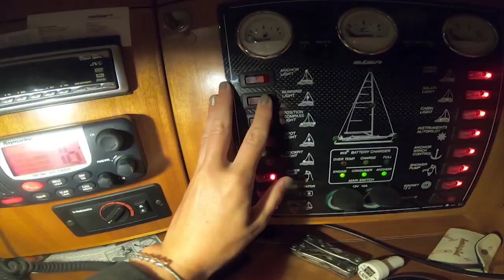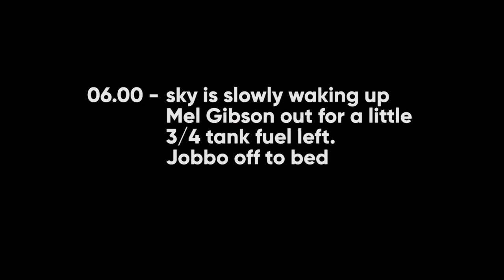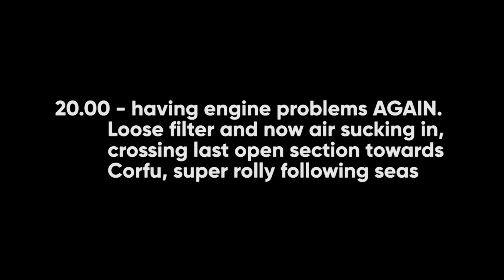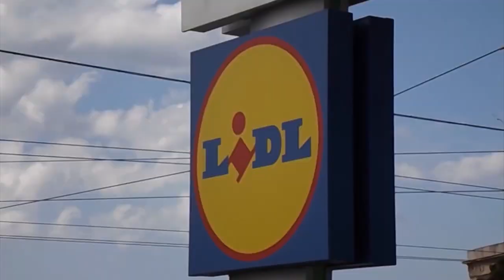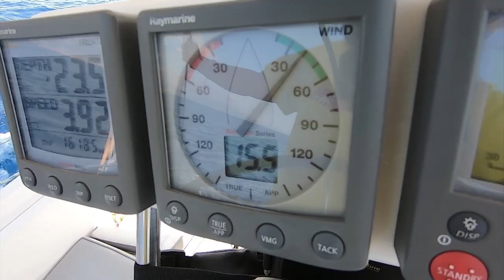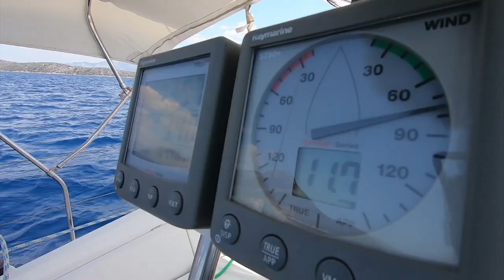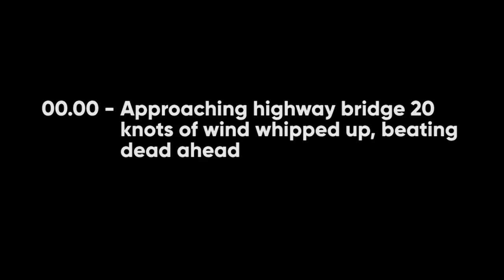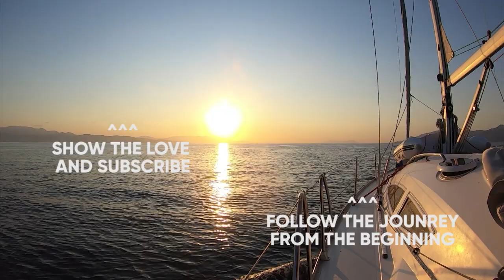REALITY of BOAT LIFE | Engine FAIL on first OVERNIGHT OFFSHORE passage // Project Freewheel Ep 18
380 nautical mile trip, our first overnight offshore passage from Montenegro to Greece and the trip took around 4 days, including our short customs/rest stops at Corfu and Lefkas Canal. More motoring than sailing due to time constraints, no wind or not enough. Plenty of drama with our first handle on nightshifts, dodging boats and dealing with engine problems consistently.  This was a real mixture of highs and lows, Enjoy!

Big love to our artists for giving us permission to use their music, support them here:

Edit by Chezza & Jobbo